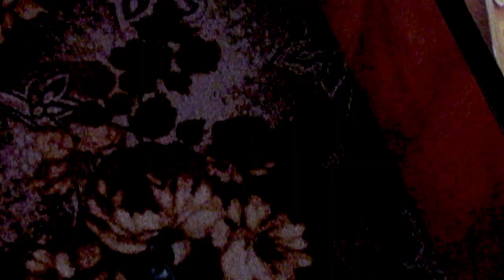ВЫЗОВ НЕ МОИМИ РУКАМИ | NOT MY HANDS CHALLENG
Я сделала этот ВЫЗОВ Не моими руками / Not My Arms Challenge
        Спасибо всем большое за просмотр, за лайк ,за комментарий ,за вашу поддержку, для меня это ценно❤️ ЛЮБЛЮ ВАС ❤️